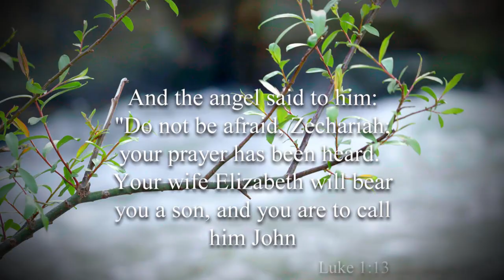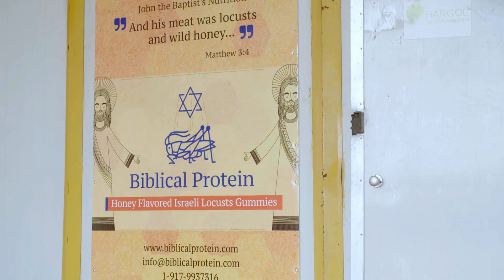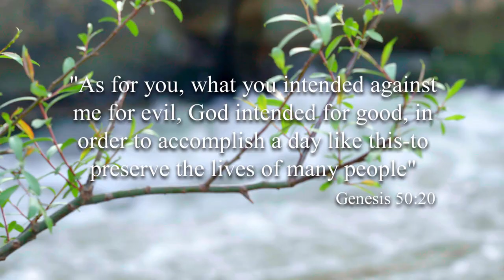Biblical Protein, Follow John the Baptist's Nutrition, Israeli Locust, Honey and Biblical Ingredient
Many years ago, in Israel, on the banks of the Jordan river, John the Baptist lived and ate natural healthy food: “His food was locust and wild honey…,” as it says in the Matthew 3:4.
Today, it may seem unusual to consume these winged creatures; yet, their nutrients have been hidden for thousands of years in the Middle East, where locust have been eaten fresh as a food source, or dried and stored for leaner times.
Now more than 2000 years later, in the same area just miles from where John the Baptist lived, the first commercial locust farm in the world was established—producing a variety of delicious products from one of the most fascinating insects on the face of the Earth.